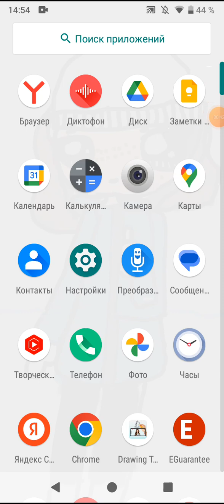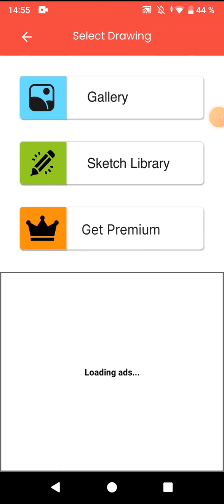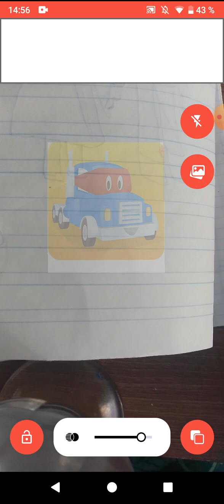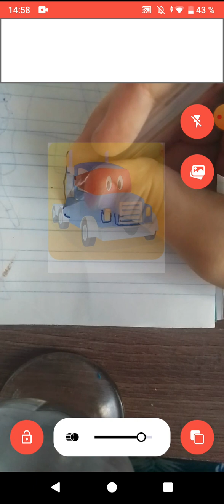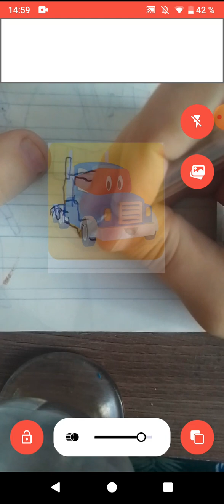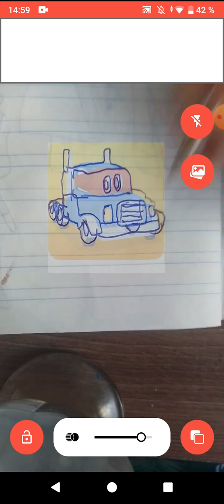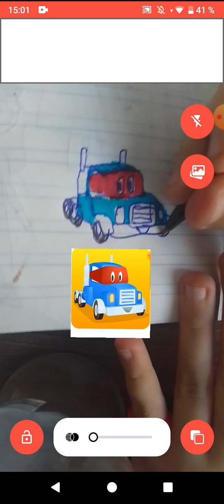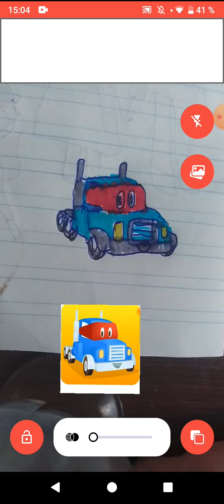как срисовала я супер грузовика